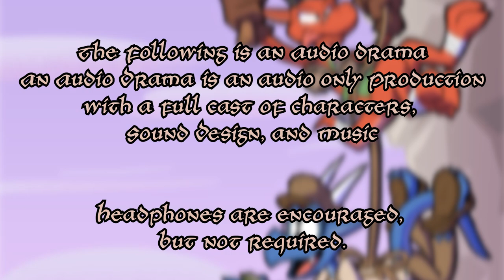(Audio): Kobolds Just Wanna Share Their Books With You: Book's Nook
Our Last Kobold, Book the Booker, wants to talk to you about his favorite book. Or books. You might be here a while.

Headphones encouraged, but not required!

This is a preview of our upcoming audio series: Clutch! A Kobold Story an adventure in the the world of Hearth, but many years before the events of Magus Elgar.

We're working on trying out a miniseries about these kobolds, but we need your help. For that. We've opened up a kickstarter! With your help, we can make a full Audio Series about these Kobolds!

Starring: Elerby J. As Book the Booker
Written by: Kennedy Phillips
Sound Design by: Elerby J and Angie Sandovol